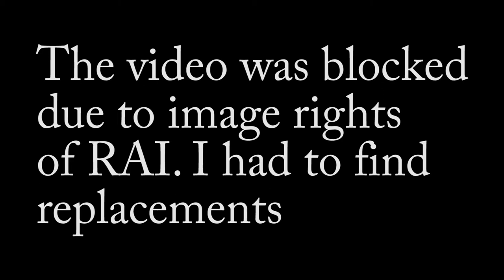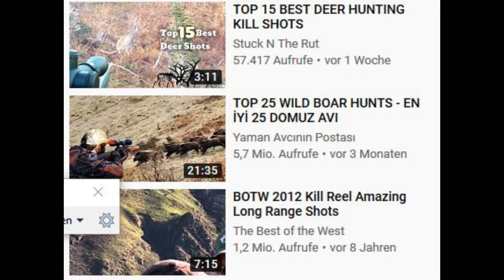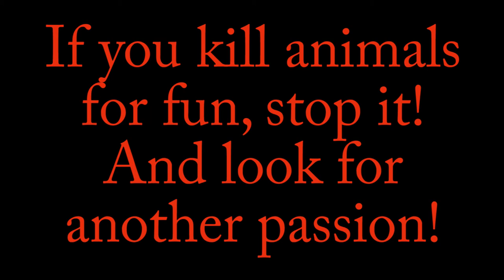The Lust of Killing (Animals) - Music from Rick v. d. Linden & replacement pics for removed scenes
Scene from the film "La Règle de Jeu" from Jean Renoir (F, 1939)
A very important part of this scene had to be removed due to image rights of RAI. This version contains at least the uncut music from Rick van der Linden and shows replacement pictures instead of the cut scenes.

a) "Lonely Chase" from Rick van der Linden, LP "Trinity", Philips 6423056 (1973), Ekseption
b) "Hare Hunting" from Jürgen Pfeil (2008)

Software used for the music:
Audacity 2.1.0

Realization of video with "Adobe Premiere Elements 13" (2020)